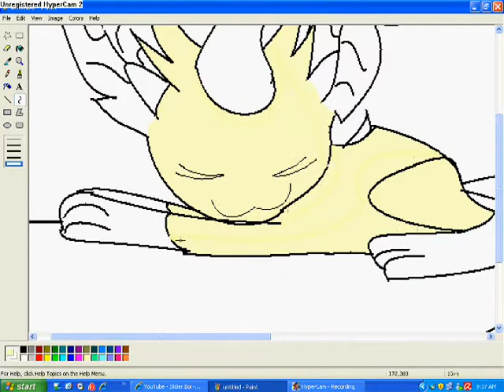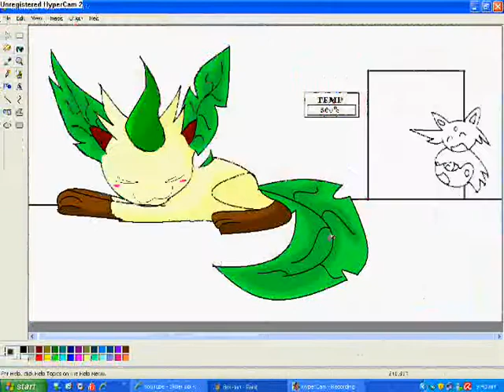Me and Monse PWNING Leafia111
Sorry For not uploading in a while!!=(
In this speed paint,Leaf became BBQed=)
~Starr